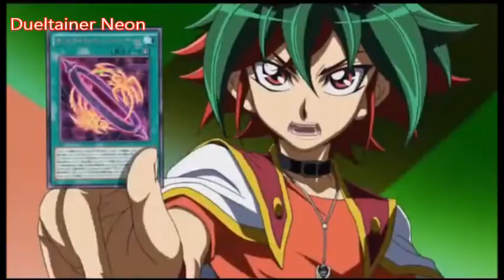Yugioh Arc V --"Prince Night ~Doko ni Ita no Sa!? MY PRINCESS~" (Royal Tutor Ending)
Cast:
Yugo - Leonhardt
Yuri - Kai
Yuto - Bruno
Yuya - Licht
Zarc - Heine